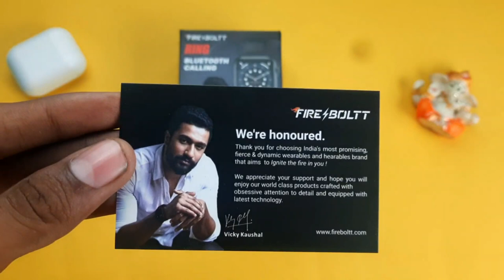firebolt ring Bluetooth calling smartwatch | smartwatch short video |unboxing and review